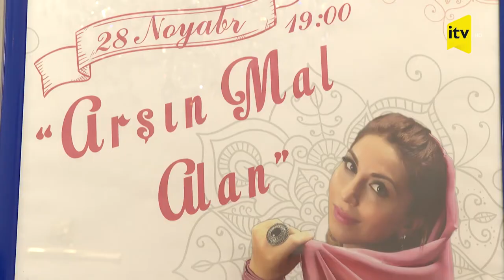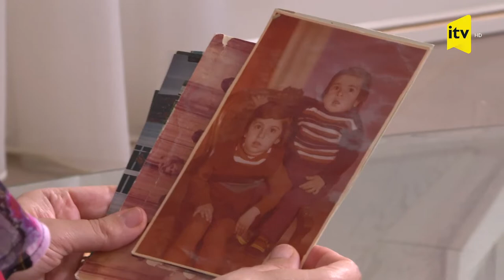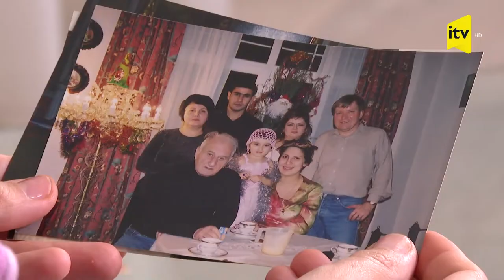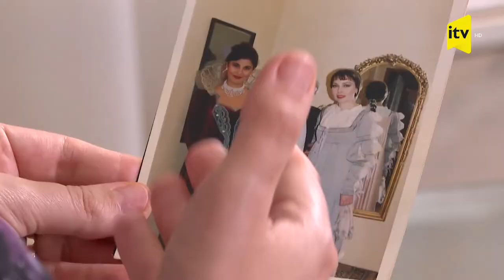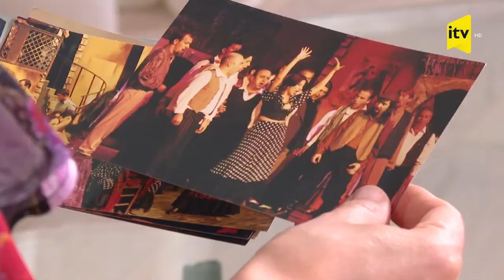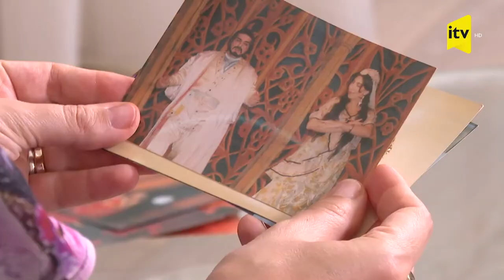Fidan Hacıyeva — İctimai TV | "Gəl, Qonaq Ol!" Verilişi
Fidan Hacıyevanın "İctimai TV"nin efirində yayımlanan "Gəl, Qonaq Ol!" verilişindəki çıxışı.